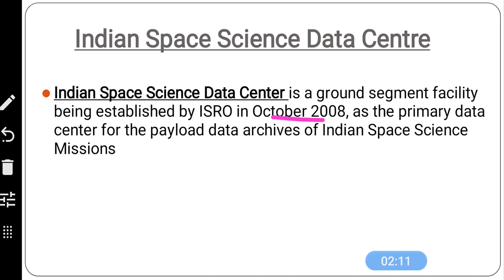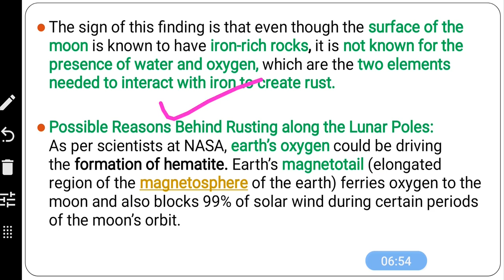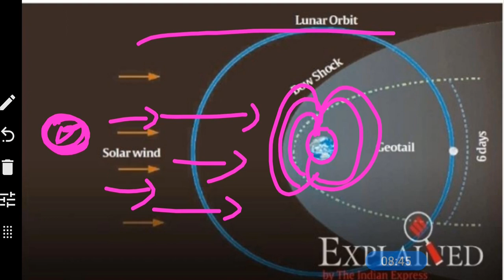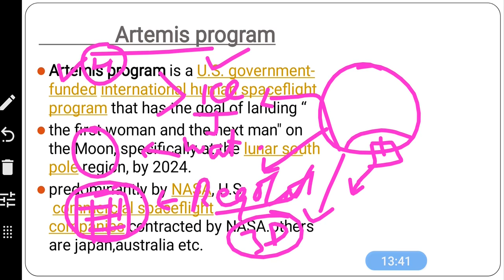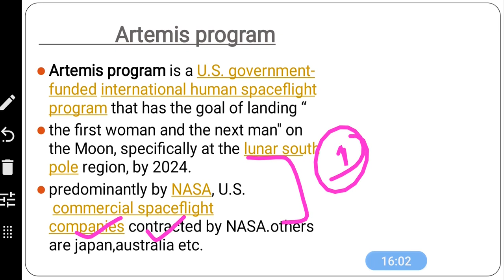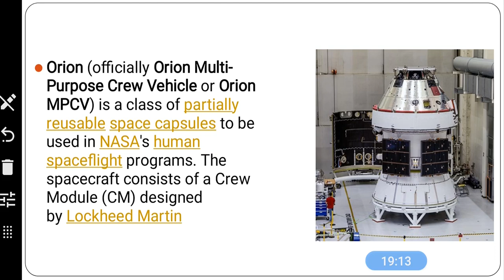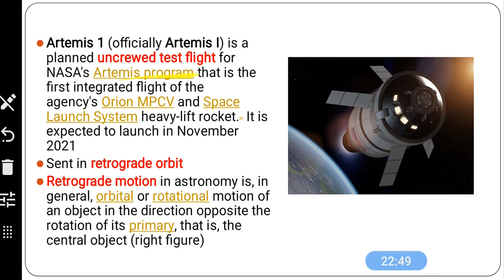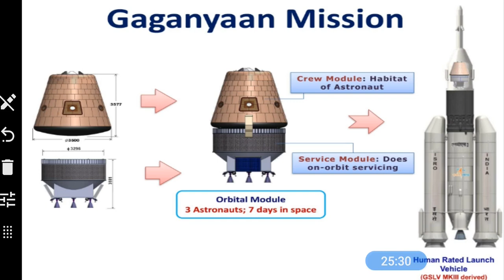Lec 25 Nasa Artemis Program 1,2,3 Chandrayan 1 And 2 Findings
The Artemis program is a U.S. government-funded international human spaceflight program that has the goal of landing "the first woman and the next man" on the Moon, specifically at the lunar south pole region, by 2024.[2][5] The program is carried out predominantly by NASA, U.S. commercial spaceflight companies contracted by NASA, and international partners including the European Space Agency (ESA), the Japan Aerospace Exploration Agency (JAXA), Canadian Space Agency (CSA), the Italian Space Agency (ASI)[6] the Australian Space Agency (ASA), the UK Space Agency (UKSA), the United Arab Emirates Space Agency (UAESA)[7][8] the State Space Agency of Ukraine, and the Brazilian Space Agency (AEB).[9] NASA is leading the program, but expects international partnerships to play a key role in advancing Artemis as the next step towards the long-term goal of establishing a sustainable presence on the Moon, laying the foundation for private companies to build a lunar economy, and eventually sending humans to Mars